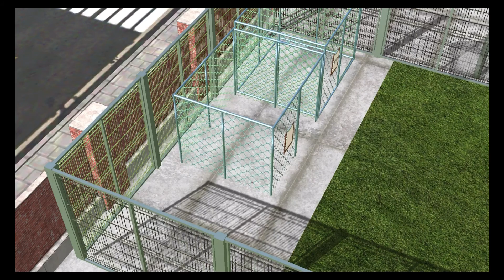Animal Shelter Simulator Gameplay Walkthrough Trailer (iOS Android)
In Animal Shelter take care of dogs, cats, rabbits and other rescued animals!

Save our four-legged friends!

Animal Shelter game grants you the opportunity to tackle the challenging but also highly rewarding task of running an Animal Shelter for dogs, cats, rabbits, strays and other rescued animals. Witness firsthand how much effort goes into helping abandoned and injured animals as you handle a number of tasks necessary for your shelter to operate smoothly.

Clean Them

Your rescues will need to take a lot of steps on the path to improved health, and good hygiene is the very first one. Get your hands a little dirty so that their paws stay clean and their spirits soar high.

Take them for a walk

What better way to burn off all that excess energy than a good, old-fashioned trot out in the fresh air? Keep your animals stimulated and entertained. You can be sure they'll be starved for attention!

Extend

As you succeed in your efforts, you will be faced with additional challenges. Make sure to turn them into opportunities as you invest in your facilities and expand according to your growing needs.

Convince them

The ultimate purpose of your initiative and the most rewarding conclusion to all of its efforts – when an animal makes its way to a brand new, loving home. Look after your rescues and ensure they are adopted by your shelter's visitors.